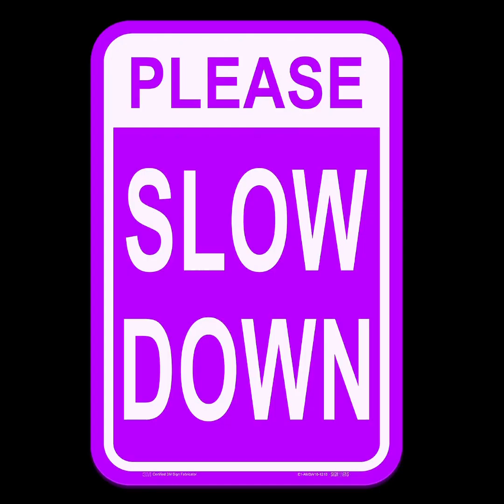“Love Sosa” chiefkeef slowed screwedup (SLOWED NO CHOPS)